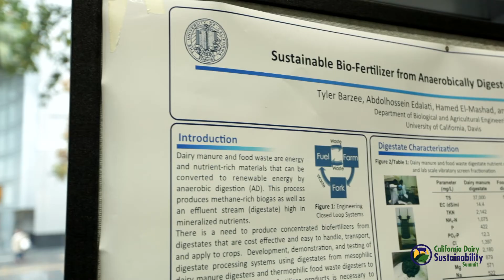Achieving a Climate-Smart Future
Dr. Frank Mitloehner (@GHGGuru) discusses how assisting farmers and ranchers in adopting the best technologies and strategies available is a significant opportunity to help meet the nutritional needs of people, while protecting natural resources. The Cows and Climate series aims to explain livestock’s role in the global food system and our environment, focusing on climate change, and promoting collaborative and research-based solutions that can further reduce emissions. Dr. Mitloehner’s participation in the Cows and Climate video series is a part of his research and extension activities at the University of California, Division of Agriculture and Natural Resources.